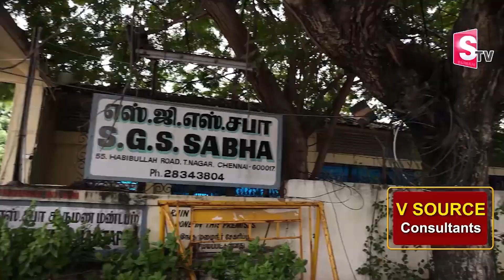Mahanati Savitri Home Tour | Savitri Chennai Home Tour | Celebrity Homes | Roshan | SumanTV